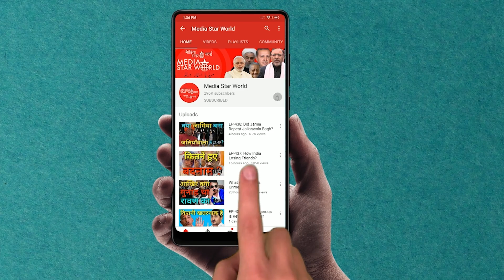क्या होगा India में Yemen जंग का असर ? | Media Star World| Sheikh Manzoor |EP – 2311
Yemen war escalation with Houthi attacks on UAE may enlarge war theatre. Saudi Arabia is continuing attacks on civilian targets in Yemen. USA military wares are mostly being supplied to Gulf states especially to Saudi Arabia, UAE, Kuwait and Bahrain. Senior Journalist Sheikh Manzoor analysed the current situation and possible scenarios in an exclusive interview conducted by Mohammad Ahmad Kazmi.

संयुक्त अरब अमीरात पर हौथी हमलों के साथ यमन युद्ध में वृद्धि  और जंग के दायरे का विस्तार हो सकता  है। सऊदी अरब यमन में नागरिक  ठिकानों पर लगातार हमले कर रहा है।  अमेरिका ज्यादातर खाड़ी राज्यों को विशेष रूप से सऊदी अरब, संयुक्त अरब अमीरात, कुवैत और बहरीन को हथियारों की आपूर्ति करता रहा है। वरिष्ठ पत्रकार शेख मंजूर ने मोहम्मद अहमद काज़मी द्वारा आयोजित एक विशेष साक्षात्कार में वर्तमान स्थिति और संभावित परिदृश्यों का विश्लेषण किया।